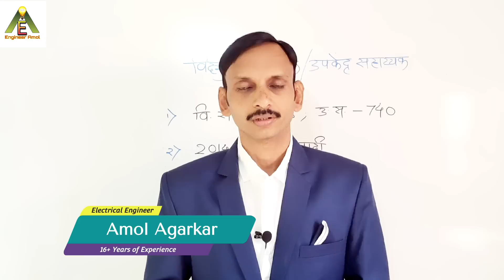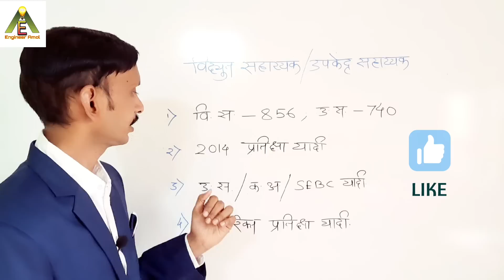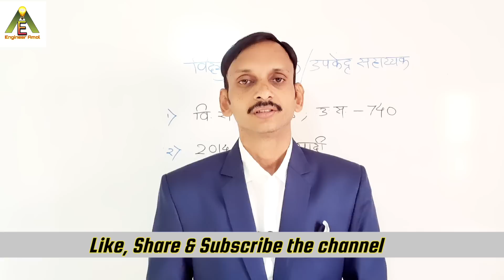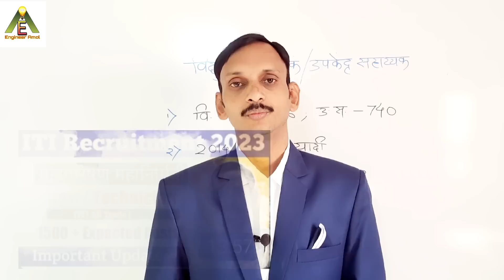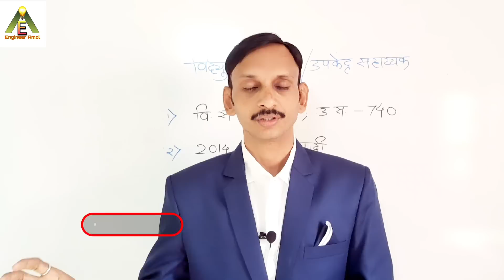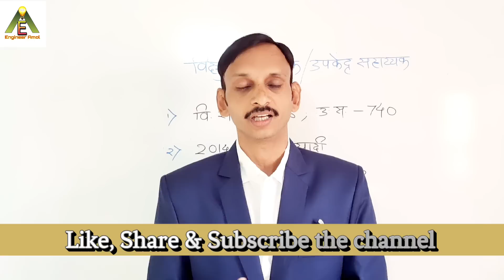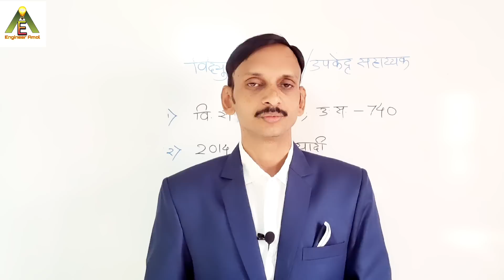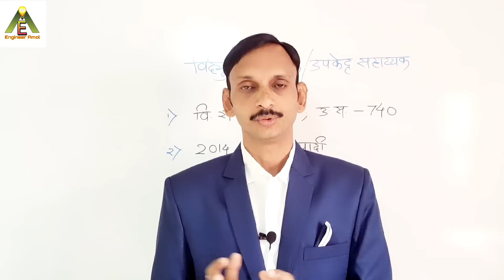MSEB | महावितरण विद्युत सहाय्यक / उपकेंद्र सहाय्यक Latest Upadate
Must Watch I Vidyut Sahayak / Upkendra Sahayak Latest Update I

Hello Friends I am Amol Agarkar an Electrical Engineer having 16+ years of experience in Government as well as private sector. I will give you information , updates regarding recruitments, vacancies, goverment job information, all detail info.

Electrician Trade – Ramban – Pindel Sir

Electrician Trade – Pindel Sir- Objective 6500+

Electrical Engineering – V.K.Mehta - Objectives 5000+

Electrical Engineering – R.K.Rajput - Objectives

Electrician Trade – Youth Book - Objectives

Reasoning – Anil Ankalagi

Maths – Pandharinath Rane

MSEB – Pradip Kamale

MSEB –Navdeep Prakashan

Electrical Engineering 15000 Objectives with solutions
J. B. Gupta

R.S. Aggrawal Reasoning & Aptitude Combo Pack

Master Reasoning  - Arihant